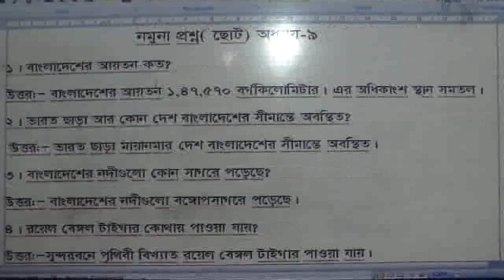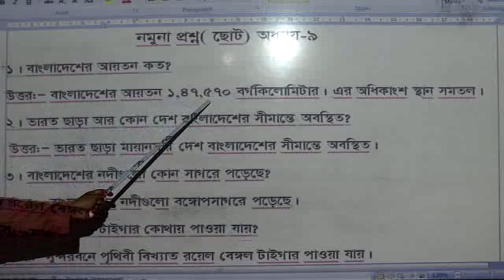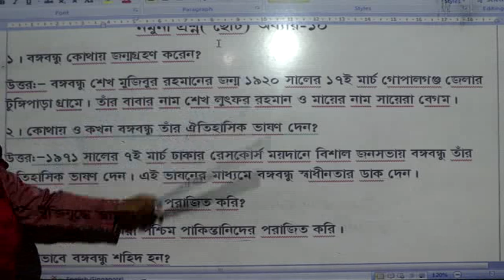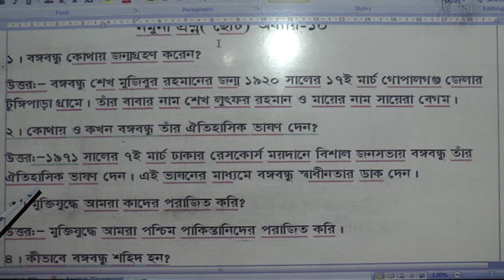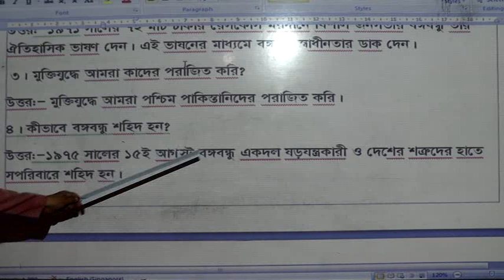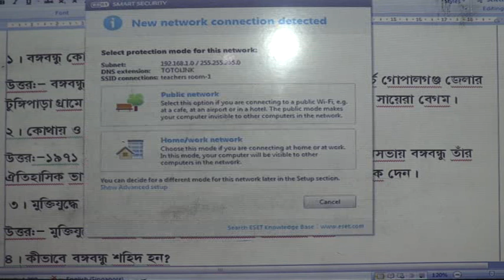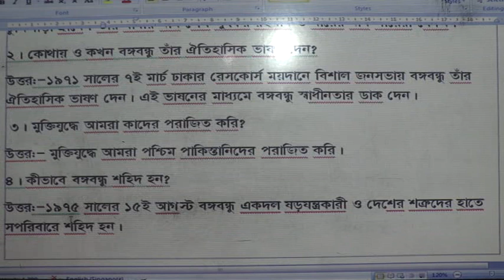BGS (III) Class - Ghatail Cantonment Public School and College